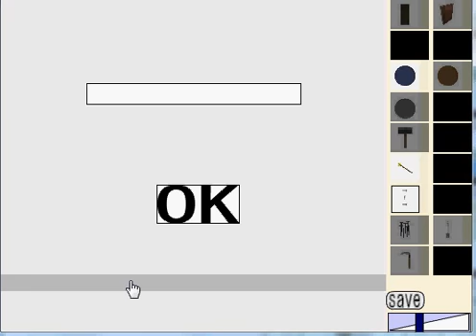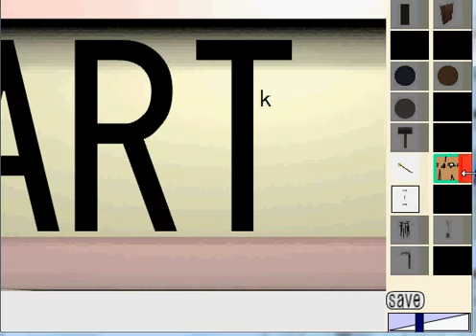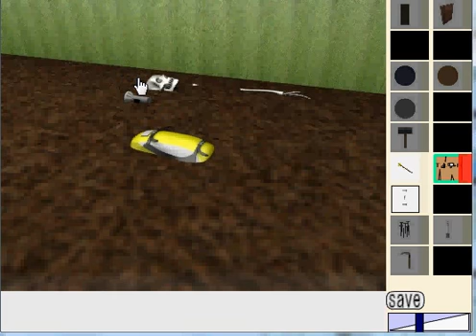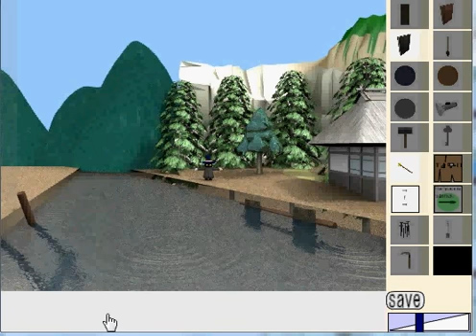The Wizard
脱出ゲーム、アドベンチャーゲーム、ゲーム攻略
adventure game walkthrough